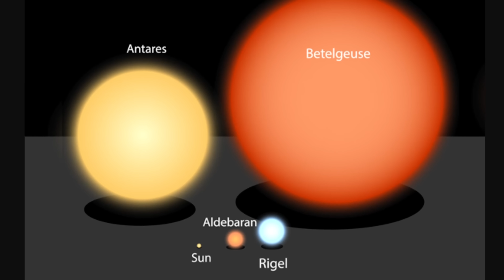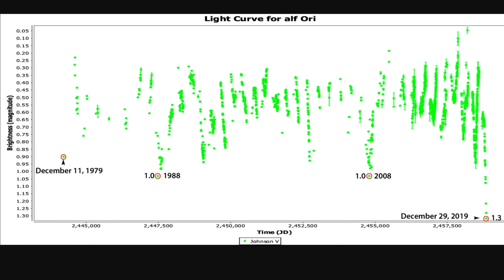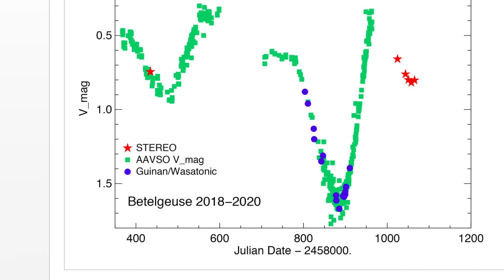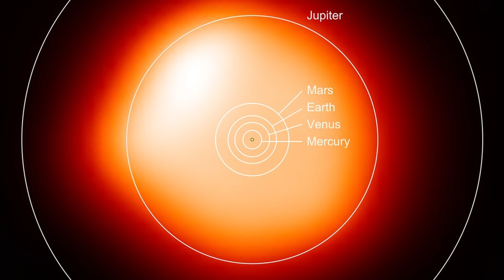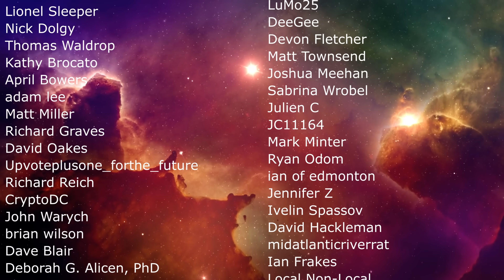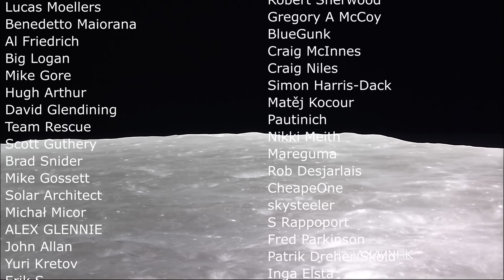Holy Cow! Betelgeuse's Partner Has Finally Been Found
Hello and welcome! My name is Anton and in this video, we will talk about Betelgeuse!

0:00 Betelgeuse Betelgeuse Betelgeuse
0:40 What happened to the star in 2019
2:40 Explanation - it has a companion!
3:30 Red supergiants and variability
5:05 Strange patterns
6:00 Difficulties and non detections
6:45 How this was done
9:05 What is this companion Siwarha?
11:00 What this explains and how this will change the stars
12:50 What's next?